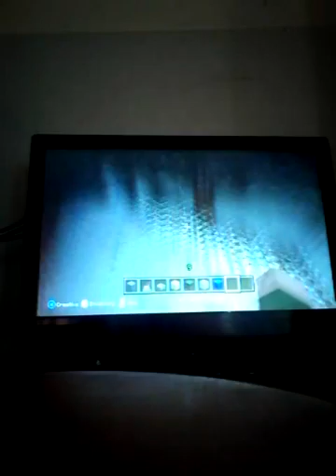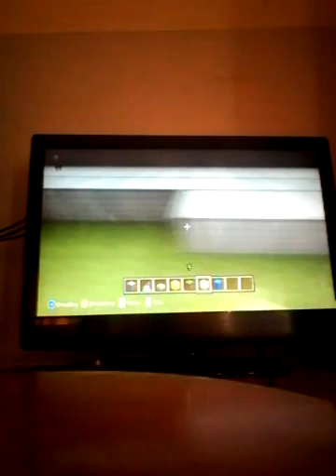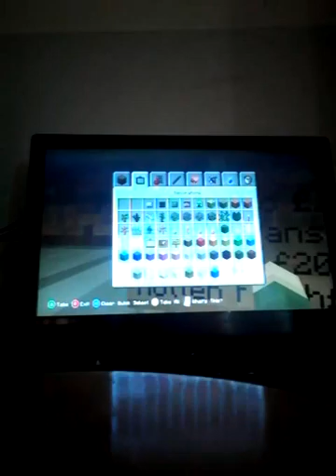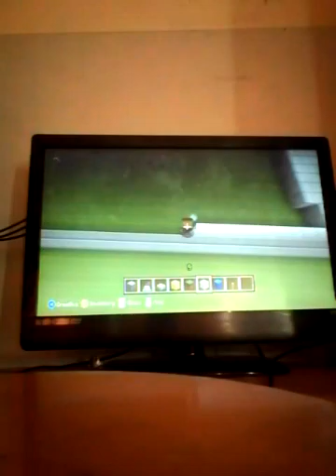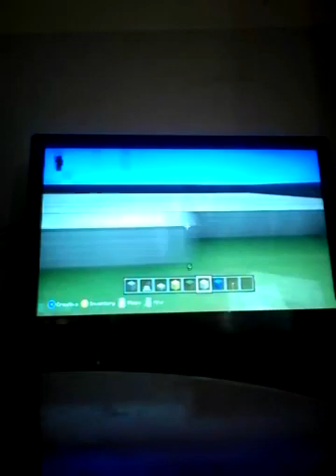Minecraft city making part 2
Add my friend r means raindea